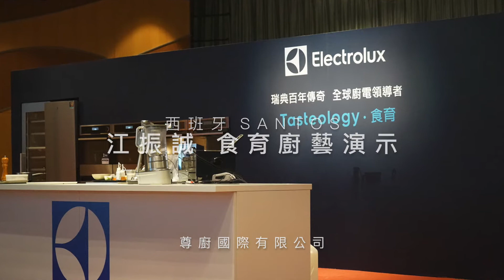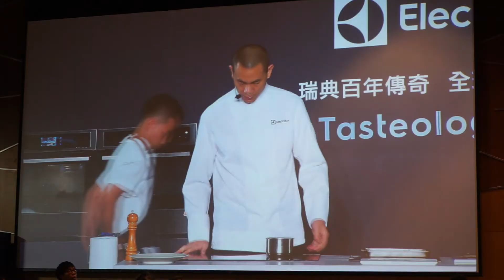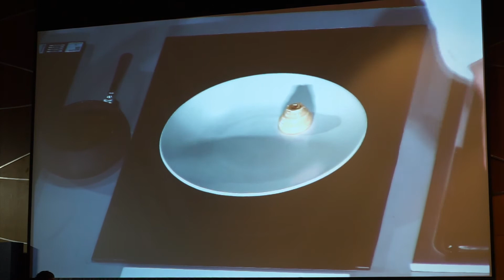【尊廚 SANTOS 】RAW (食譜) 辣味章魚 ｜瑞典 Electrolux 伊萊克斯 2017 食育體驗發表